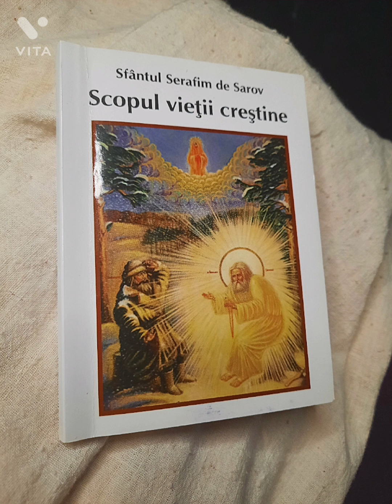Sf Serafim de Sarov - "Scopul vieții creștine"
Cuvânt Înainte